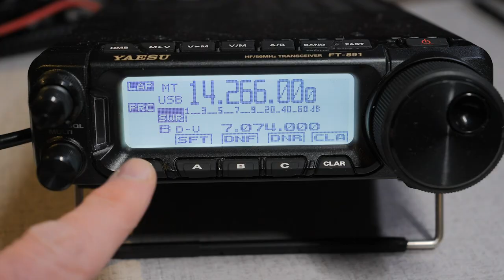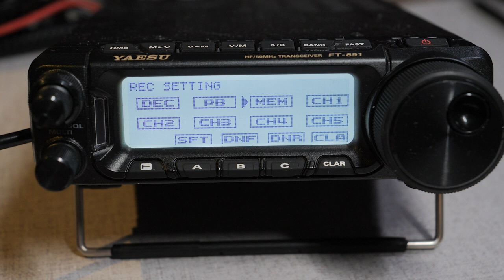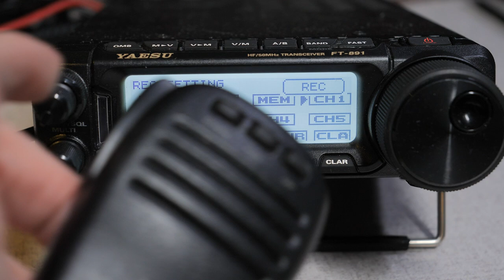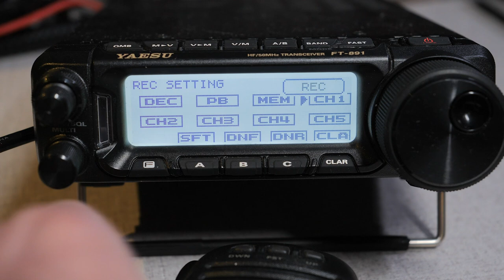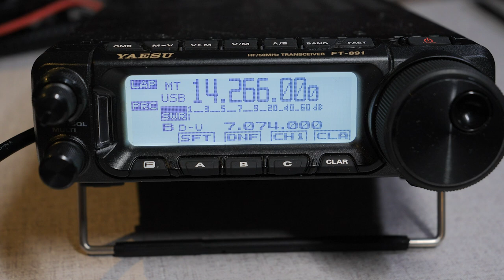Yaesu FT-891 Voice Memory Keyer- Ham Radio How-to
How to use the Yaesu FT-891 Voice Memory Keyer. The FT-891 allows you to record five voice messages up to 20 seconds in length and replay them over the air. This video shows you how to use that super handy feature.